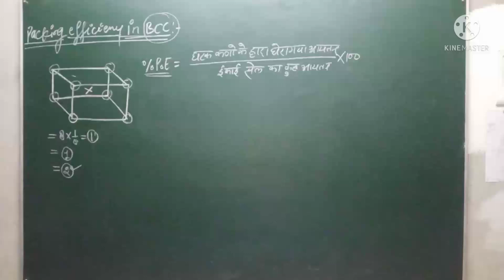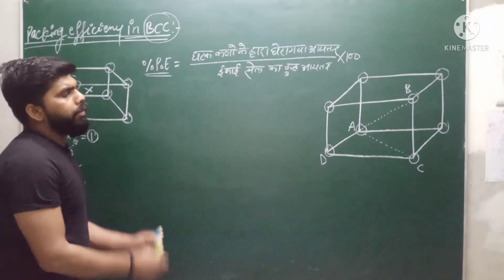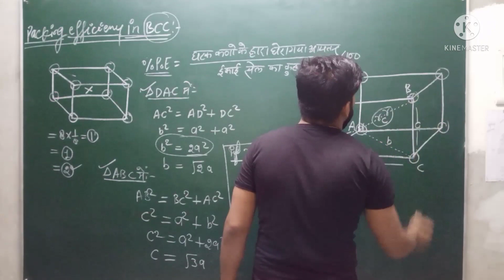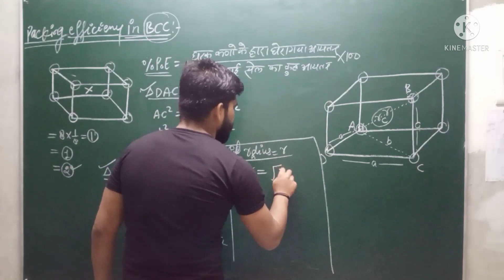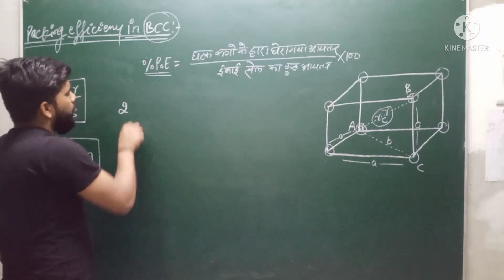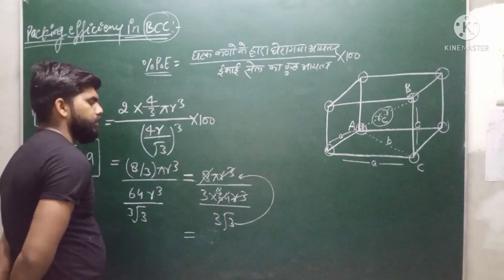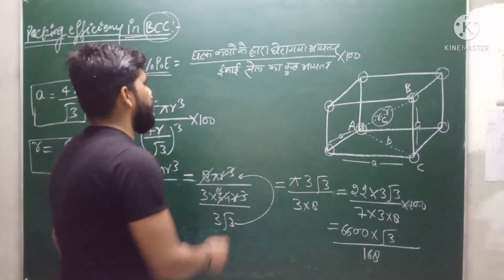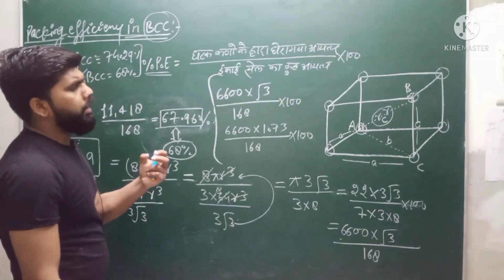# packing efficiency in BCC # solid state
class 12 # imp for up board